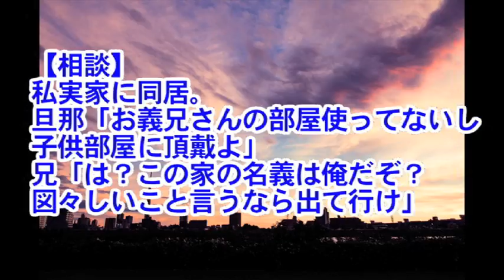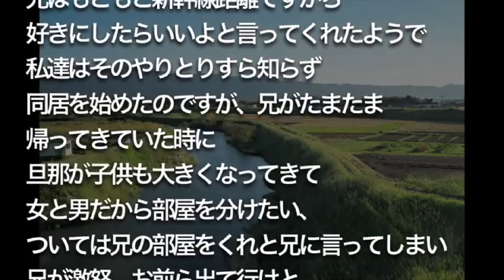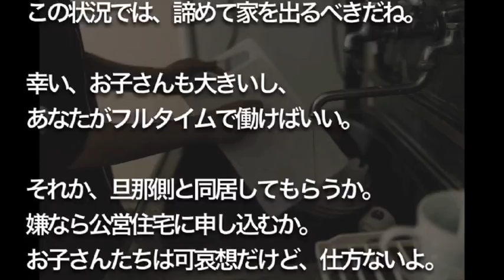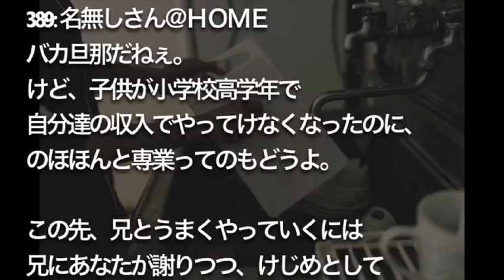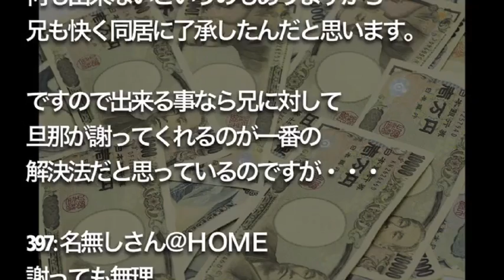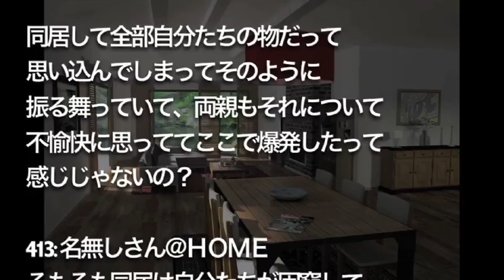【修羅場】【相談】 私実家に同居。 旦那「お義兄さんの部屋使ってないし 子供部屋に頂戴よ」 兄「は？この家の名義は俺だぞ？ 図々しいこと言うなら出て行け」